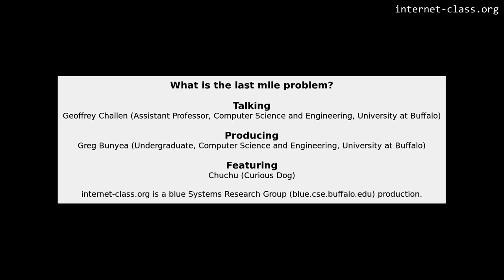What is the last mile problem?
Although the core of the internet is extremely fast, there are bottlenecks at the edges. This is what is sometimes referred to as the last mile problem. Even if the core internet backbone is blazing fast, it doesn’t do you any good if your last mile connection to the internet is slow. And, in many cases, it is—​primarily because it wasn’t designed to carry internet traffic. Old voice and TV data lines were designed around the needs of the traffic that they were hung to carry. At some point we’ll get around to running fast fiber optic cable to every home on earth, but it’s not going to happen overnight. There are a lot of last miles to cover, and new infrastructure is expensive.

Credits: Talking: Geoffrey Challen (Assistant Professor, Computer Science and Engineering, University at Buffalo). Producing: Greg Bunyea (Undergraduate, Computer Science and Engineering, University at Buffalo). Featuring: Chuchu (Curious Dog).